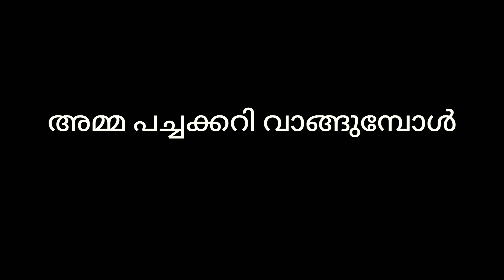Expectations vs Reality